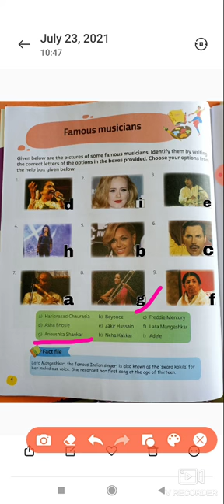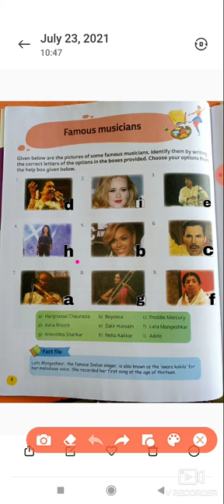Class 3rd | GK | Famous musicians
Class 3rd | GK